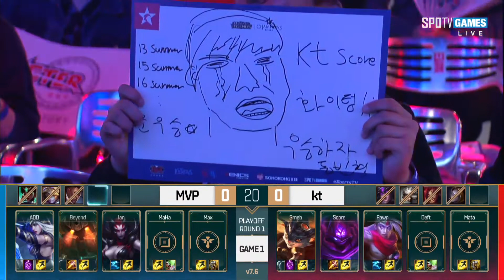MVP vs KT Rolster Game 1 QUARTER FINALS LCK Playoffs Spring Patch 7.6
Game 1 of best of 5. League of Legends Championship League Korea (LCK) Spring Split PLAYOFFS QUARTER FINALS.
Winner of this series will go on to play Samsung Galaxy in Semi-Finals of the playoffs.

Comment and let me know what else you'd like to see uploaded.